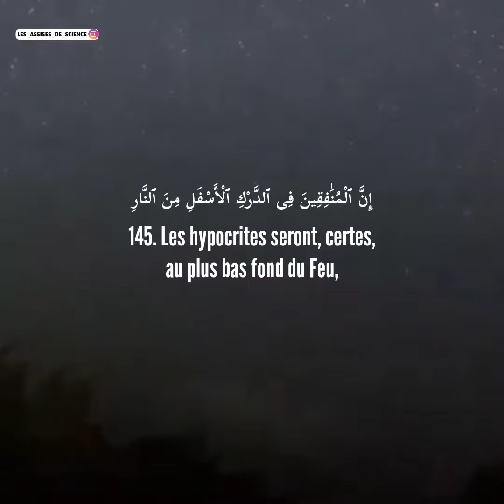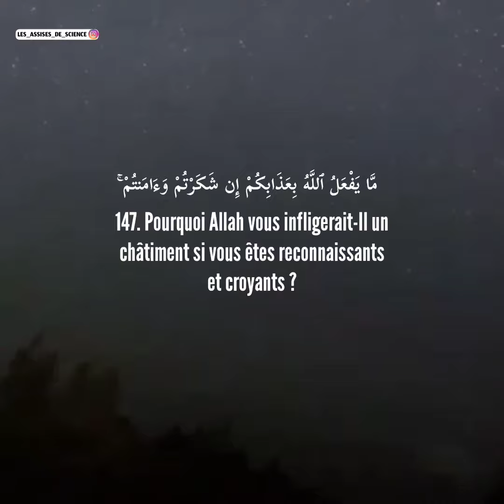sourate an nissa' (verset 144 à 147)